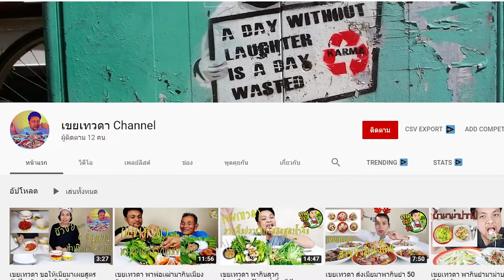youtube video #-4Gc6xpCjPQ